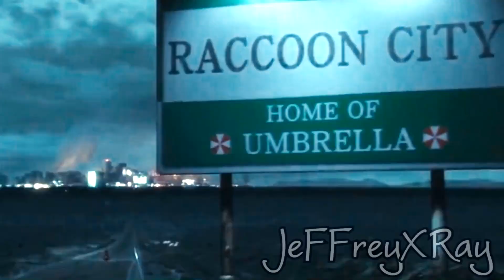• ₪ Claire Redfield ₪ | I will not die •